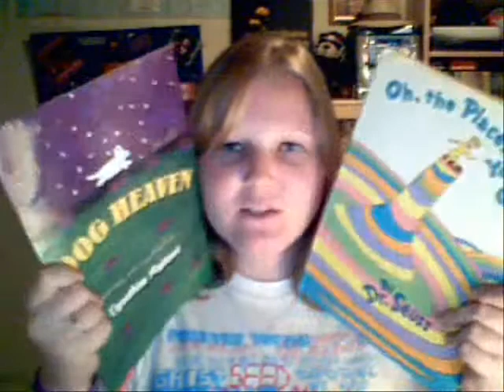Thursday: There Will Be Cheese (In Many Forms)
Answer me! Do you like books?

Music in order of appearance:
Kiss My Sass- Cobra Starship
Neighbors- The Academy Is...
All My Loving- The Beatles
Crooked Teeth- Death Cab For Cutie
Hide and Seek-Imogen Heap
Guilty Pleasure- Cobra Starship